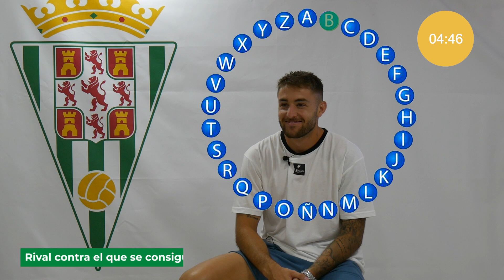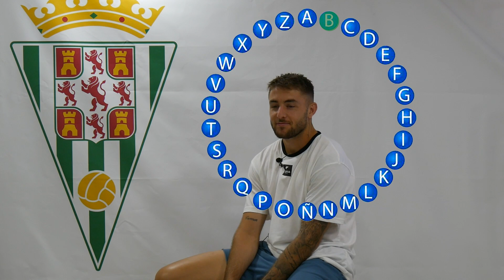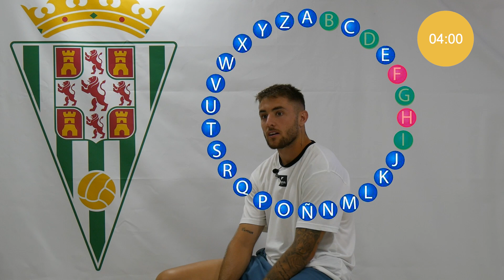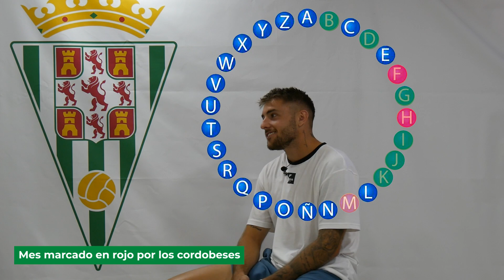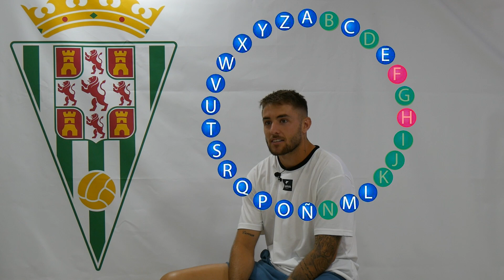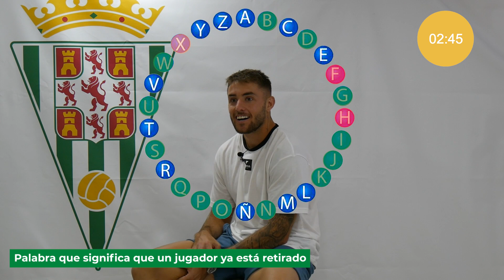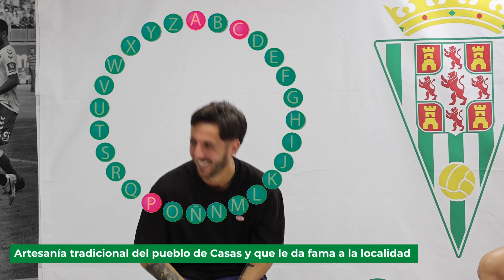Pasapalabra Adri Castellano y Antonio Casas